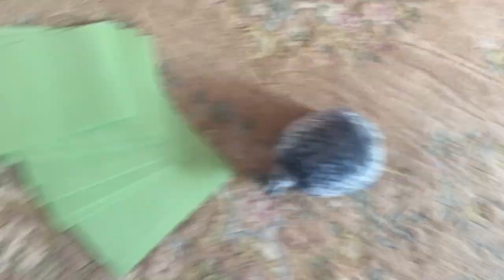Bouncing Ringed Seal Meme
(Original title: Bouncing Harp Seal Meme)